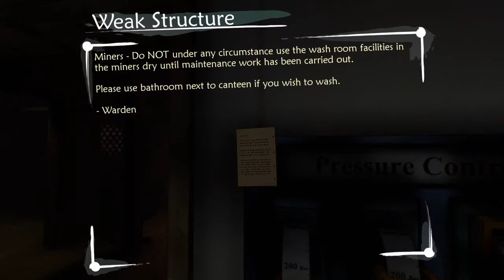Ether One | MORE Crashes and Complaining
Ether One